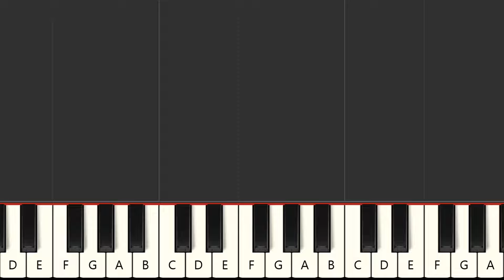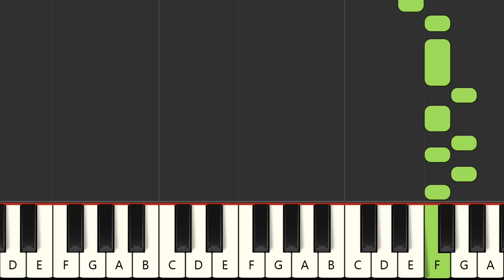Time Seller - Spencer Davis Group (MIDI Karaoke)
Instrumental multitrack version in the style of the song "Time Seller", made famous by the artist : "Spencer Davis Group" in MIDI Karaoke format

FRANCAIS
Version instrumentale multipistes dans le style de la chanson "Time Seller", rendue célèbre par l'artiste : "Spencer Davis Group" au format MIDI Karaoke

Qué más ? :
- Produce tu propia pista de acompañamiento
- Cambiar sonidos